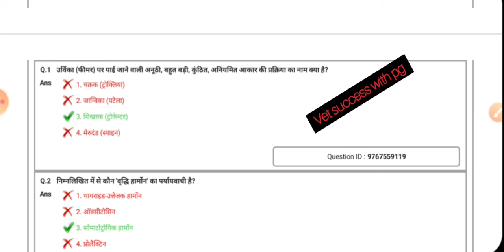Dsssb veterinary Livestock Inspector exam analysis video LSA @पशुधन सहायक महत्वपूर्ण प्रश्न